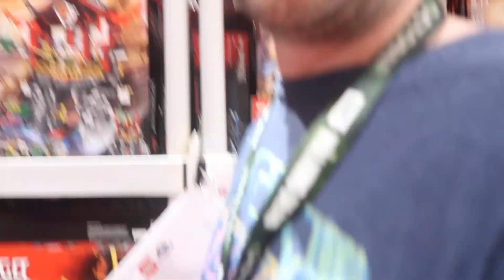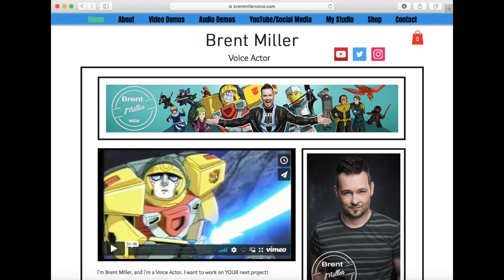COMIC CON DAY 2 - WITH NINJAS & PINKIE PIE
Here is some of what I did day 2 at Comic Con. Lots more videos to show you, really looking forward to the LEGO NINJAGO Panel stuff I filmed. I hope you are enjoying watching my adventure.

If you don't know me, I'm a voice actor. If you're a Ninjago fan then I play the part of Zane. If you're not a Ninjago fan then I play other parts too :) Here on this channel I interview these really awesome voice actors with YOUR questions. I also do some Lego Dimensions gameplay, some NINJAGO LEGO builds and reviews, voice acting type vlogs, and I try and feature my dog as much as I can :)

The Characters
Vancouver BC
V6H 3Y4